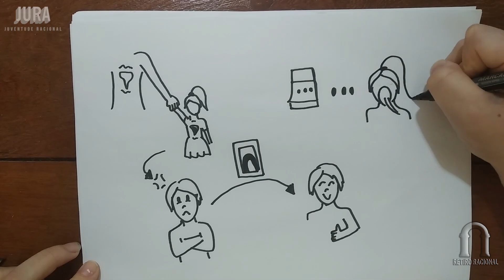Draw My Rational Life - 01 - Naihara Rodrigues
Salve, JURA! Essa é a estreia do nosso mais novo quadro, Draw My Rational Life. Nele nós vamos contar a história dentro da Cultura Racional de um integrante do JURA de forma desenhada e descontraída. No vídeo de hoje nós vamos conhecer um pouquinho mais da nossa Coordenadora e Madrinha dos novos integrantes, Naihara Rodrigues.

 Espero que gostem e cometem quem devemos trazer para o próximo vídeo aqui.

Ilustrações: Karla Kurilo